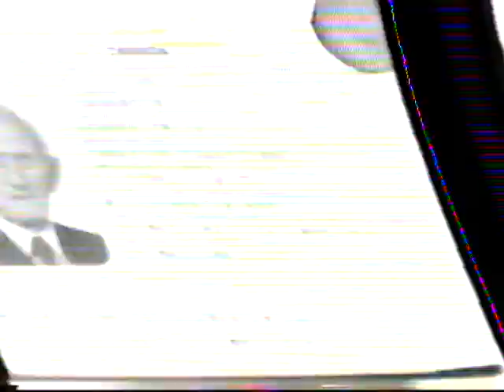Herman Smith-Johannsen Berlin 1986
Herman returns to Berlin where he graduated from university.